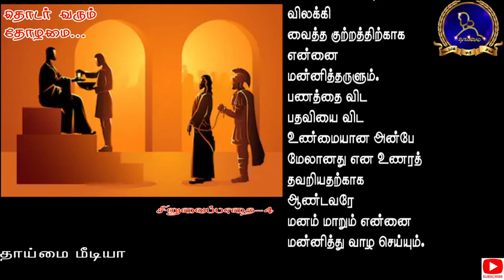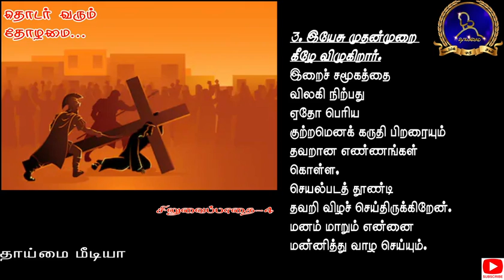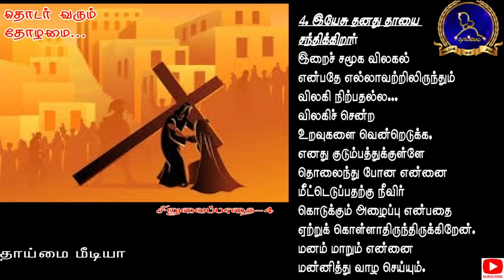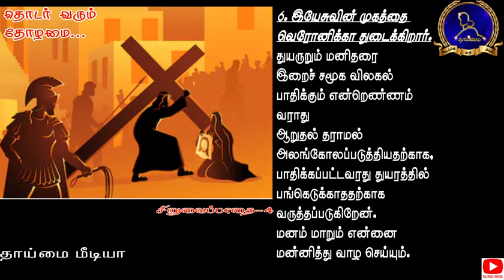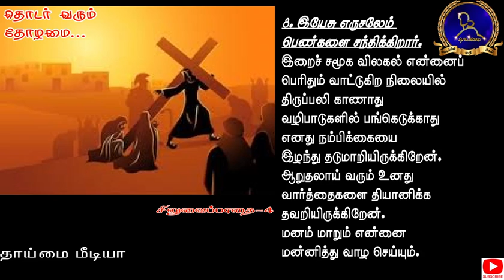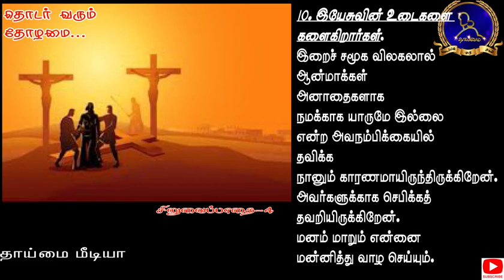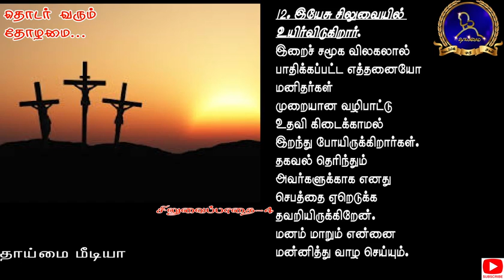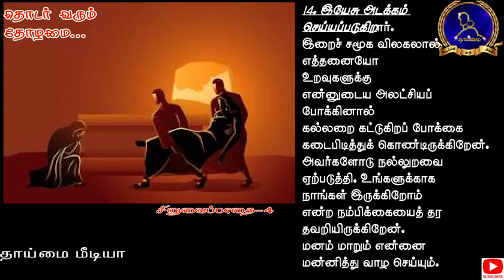WAY OF THE CROSS-4: தொடர் வரும் தோழமை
சிலுவைப்பாதை  -2020 (சேர்ந்து செபிப்போம் )
தவக்கால சிந்தனை -4
அருட்பணி.ஜெமி
திண்டுக்கல் மறைமாவட்டம்.